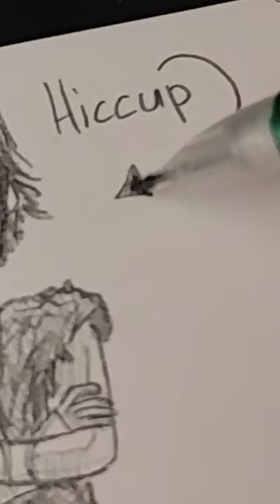Hiccup! From How to Train Your Dragon!